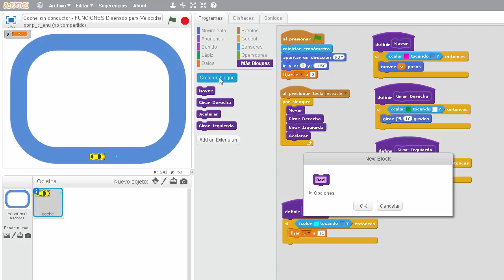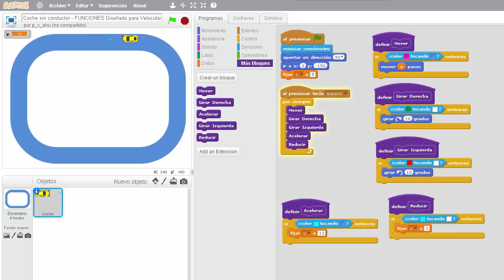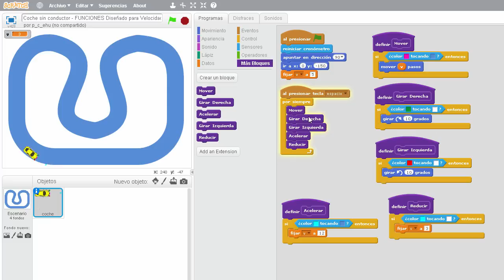4. 9' - Coche sin conductor (versión con Procedimientos)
Alternativa de diseño del proyecto Coche sin

conductor.

• modularizar

• abstraer (se utiliza 'Más Bloques' de

Scratch)

• definición de procedimientos para las

diferentes acciones de control